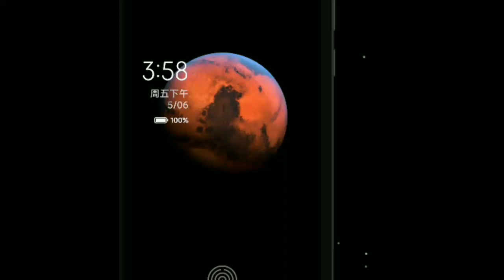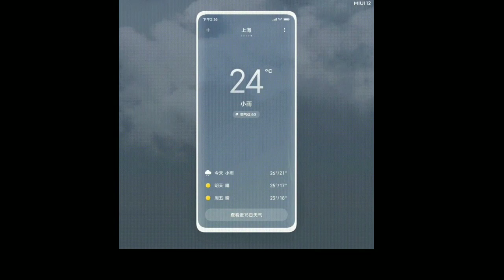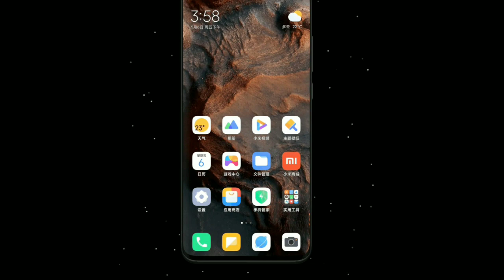Miui 12 Update Redmi Y1 / Y1 Lite | Redmi Y1 / Y1 Lite Miui 12 Update Information